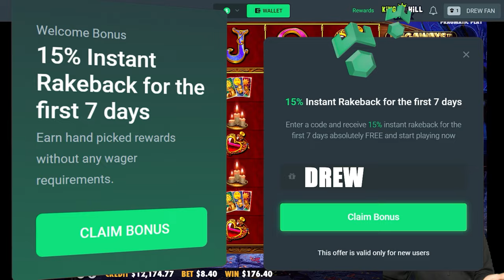I got MAX WIN Setup Madame Destiny Megaways?!